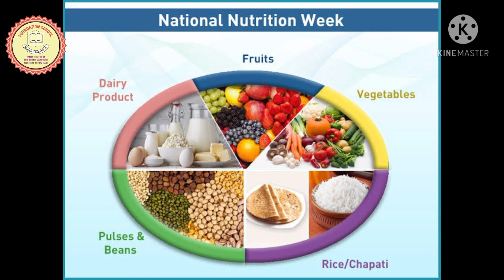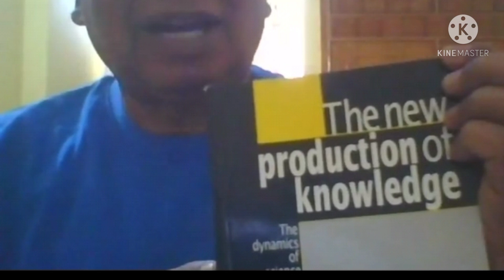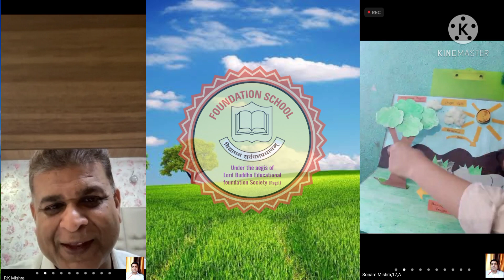Foundation School # Sanjeevni Episode- 1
Sanjeevni : Virtual Enrichment Programme held on 15/05/21 by the students of Std.VIII